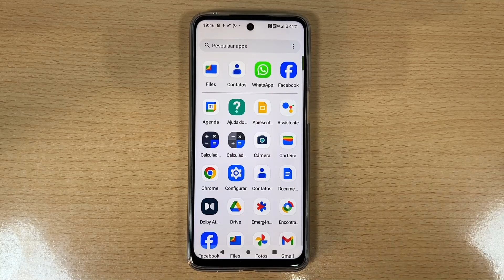Como Bloquear Chamadas Indesejadas de Spam no Motorola Moto G24